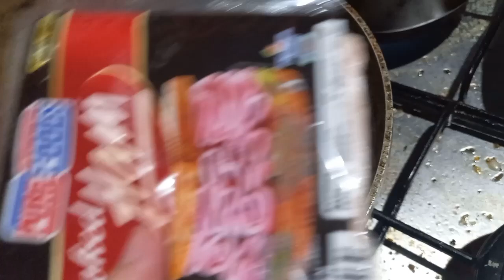MY ULTIMATE SPAGHETTI,FRIED CHICKEN,HAM&CHEESE SANDWICH | DIGUZ FAMILY VLOG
MY ULTIMATE SPAGHETTI,FRIED CHICKEN,HAM&CHEESE | DIGUZ FAMILY VLOG